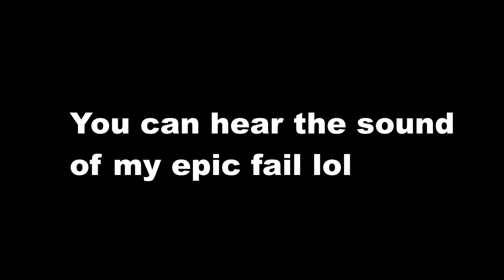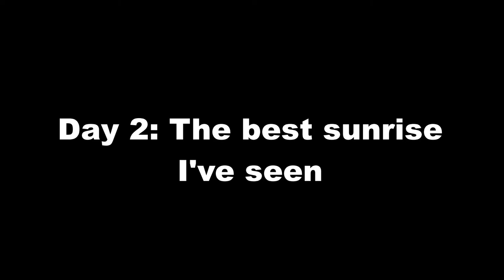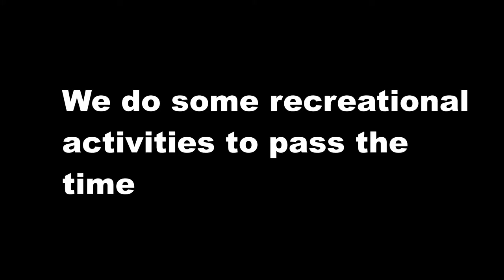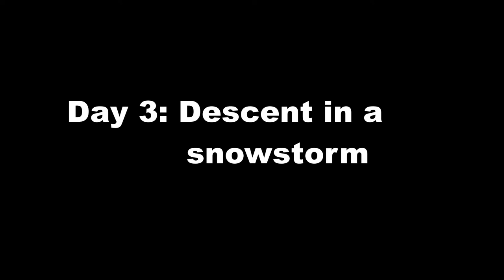Hiking Brew Hut to see the Mountain's "Fall Colours"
We hiked up Brew hut in Squamish to see those "fall colours" but instead got a sea of white, white and white. Someone was debating murdering me in my sleep that night, but, luckily, the stunning sunrise vanquished his ideas.

The channel name "The unprepared hikers" came from this trip as well